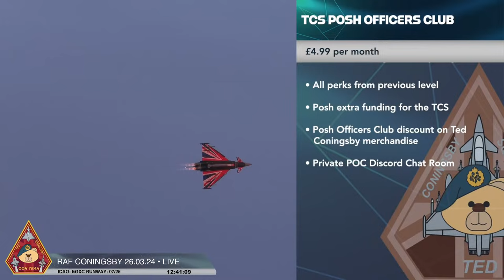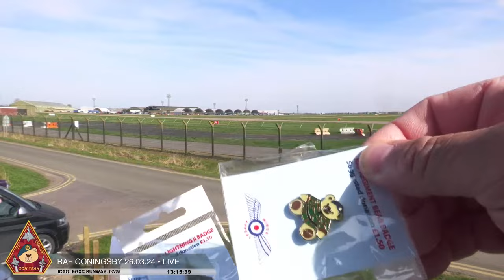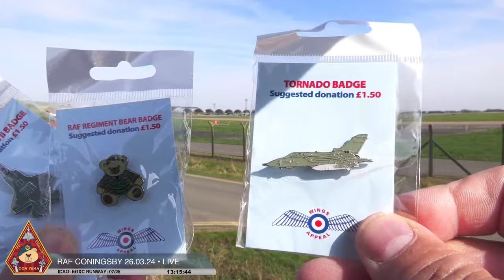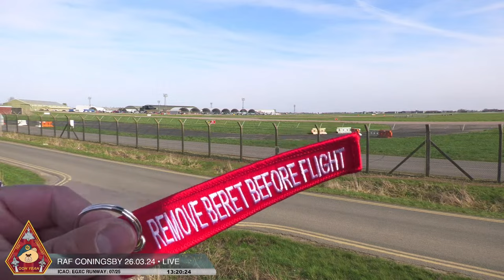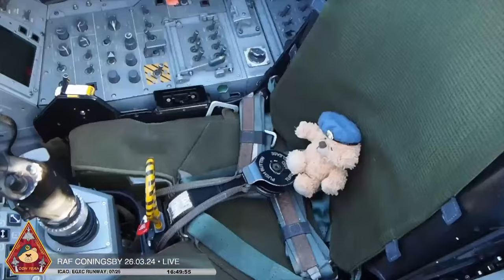LIVE RAF EUROFIGHTER TYPHOON ACTION RAF CONINGSBY • QRA STATION (SOUTH) 26.03.24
Join us live at TED HQ, aka RAF Coningsby for an action beginning of the week live show with the Eurofighter Typhoon FGR4. Everyday is different at RAF Coningsby and as it is home to two frontline combat ready squadrons, an OCU (Operational Conversion Unit), a TES (Test and Evaluation Squadron) and a joint RAF/QEAF squadron. It also homes the BBMF and the Typhoon Display Team and this time of year we will start to see the practice displays. Listen out for TURBO!

Scenes

00:05:40  Intro
00:07:12  Chipmunk touch-and-go
00:23:07  2x Typhoon taxi + take-off (1 aborted)
00:27:31  Chipmunk doing circuits
00:35:56  4x Typhoon taxi + take-off
00:42:56  41 squadron
00:45:00  Typhoon – 7x take-off, 1 aborted (15 min.)
01:01:41  Turbo in Blackjack taxi + take-off
01:10:05   - practise display
01:28:05  2x Typhoon taxi + take-off (1 PTO)
01:40:41  Typhoon – 6x take-off, 7x landing, 4x low approach, 3x touch-and-go, 3x go-around (28 min.)
02:14:11  Typhoon landing
02:24:13  Chipmunk taxi + take-off
02:33:09  Squadrons at RAF Coningsby
02:43:04  Presentation - Inspiring the next generation + Ted
02:59:23  Typhoon – 4x low approach, 3x landing, 4x go-around (16 min.)
03:07:11  ERJ-145 landing
03:15:24  Chipmunk doing circuits
03:22:46  Typhoon – 4x low approach, 1x overflight, 2x landing (10 min.)
04:09:42  RC-135 “Rivet Joint” overflight
04:23:47  2x Typhoon taxi + PTO
04:50:28  Reggie
05:06:35  Typhoon – 4x landing, 6x take-off (21 min.)
05:34:59  4x Typhoon taxi + take-off
06:12:22  2x Typhoon coming in for low approach / landing
06:17:59  ERJ-145 taxi + take-off
06:37:32  2x Typhoon coming in for low approach / landing
06:51:04  Typhoon – 8x low approach, 8x landing (31 min.)
07:33:48  Ted doing the Chinook
07:34:22  Chinook coming in for landing
07:41:33  Outro
07:45:16  Drew (w/ his spanner)

This year's 2024 Typhoon Display Pilot is David "TURBO" Turnbull. He will be doing his first set of 10 practice displays at 1,500ft and then will lower it to 500ft hard deck before being allowed to smack it right down to 100ft. Once you hear callsign TURBO, there will be excitement. However, Turbo will also be carrying out practice displays around the country, this is to prepare him and get used to performing displays away from the home base, which is what airshow season is all about. Before Turbo will be allowed to display at airshows, he will need to achieve and obtain his PDA (Public Display Authority). Without this insurance, he will not be able to display at airshows and venues. The other responsibility is once a pilot obtains a PDA, they cannot go more than 10 days with some sort of display, whether practice or real world at air shows. Failing this would result in having to re-apply for a PDA.

29 SQUADRON
During World War One, 26 of the pilots had achieved 'Ace' Status. Aircraft flown have included the Mosquito, Phantom and Tornado F3. 29 Squadron train RAF combat air pilots on the Typhoon, ready for front-line operations. In 1915, 29 Squadron formed at Gosport and travelled to France as a fighter squadron. Then in 1940  the Squadron began service as a defensive night fighter squadron. Three years later, they began offensive night intruder operations defending RAF heavy bombers. In 1987, the Squadron ecame the first operational squadron to be equipped with the Tornado F3 and in 2003 they were the second RAF squadron to receive the Typhoon.

Since the late 1920s, the squadron marking has been three (red) Xs (XXX). The markings should really be XXIX to resemble 29 in roman numerals, but there is a belief among current squadron personnel that this originated as a "misspelling" of the Roman numeral. Although various versions of the tradition are put forward, the most common explanation is that a mis-understood instruction to ground crew to paint "2 X's in front of the roundel and IX behind it" meaning "X,X,(roundel), and 'IX'. Instead, it was misunderstood to put 'one' X after the roundel. It has stayed ever since.